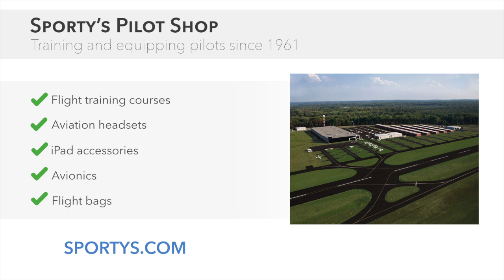How to calculate fuel required using Sporty's Electronic E6B Flight Computer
Learn how to calculate how much fuel is required for a trip, using Sporty's Electronic E6B Flight Computer.

Over 240,000 pilots have trusted Sporty’s Electronic E6Bs over the years for fast flight planning and accurate FAA test calculations. Its pilot-friendly design makes quick work of any navigational, weight and balance, or fuel problem, and it also performs conventional arithmetic calculations. It’s invaluable for students and experienced pilots alike. You will never need another aviation computer.

FEATURES:
- Backlit screen for night operations in the cockpit
- Built-in storage case protects the screen when not in use
- Large keypad for easier operation in turbulence
- Rubber feet keep the E6B from moving when in use
- Quick reference card
- 24 aviation functions
- 20 aviation conversions
- Timer and clock